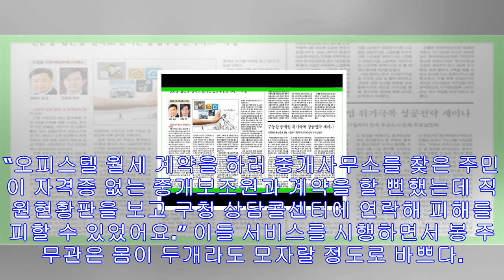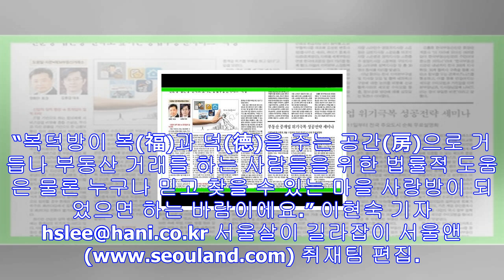부동산 분쟁 해결, 구로구는 쉽다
부동산 안심지킴이에 이어 임대차 분쟁 상담서비스 실시 봉 주무관, 부동산 업무만 22년 상담전화 하루 10통 이상. 수시 출동 “계약해지 3개월 전에 알려주겠다고 새 주인이 한 말...